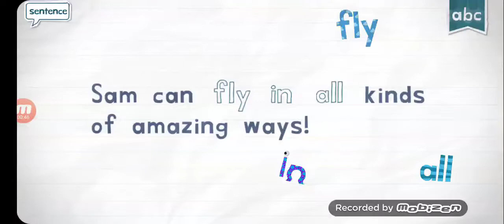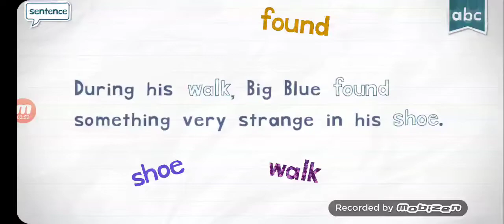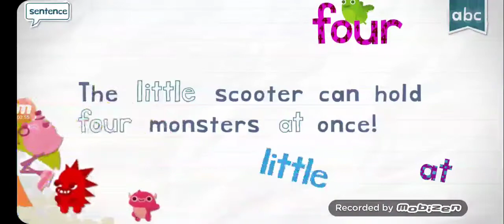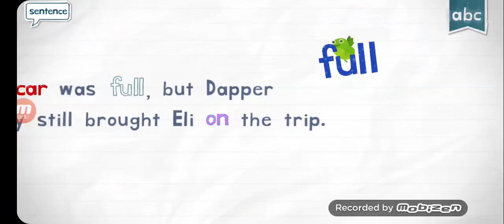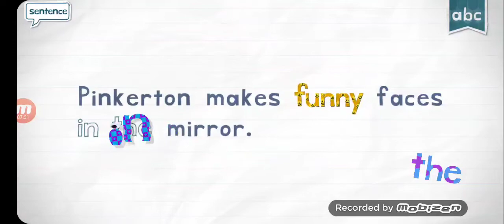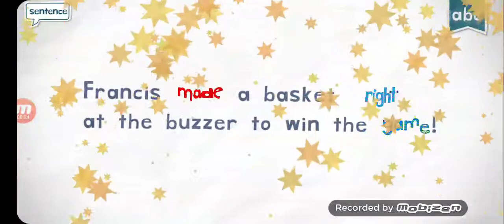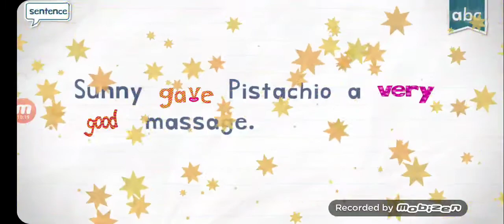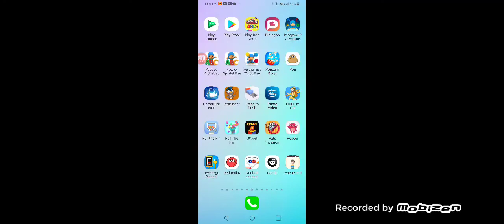Endless Reader With Lines Part 5